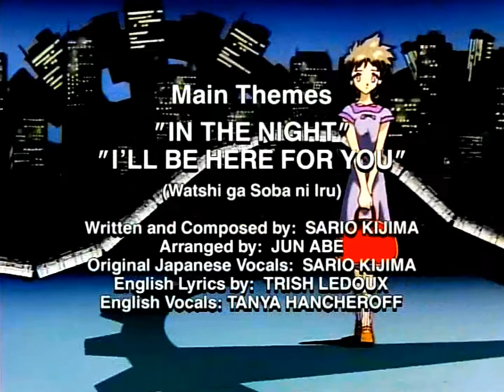Key The Metal Idol Intro - 01 - HD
Key The Metal Idol Intro # 1 Full HD
English audio